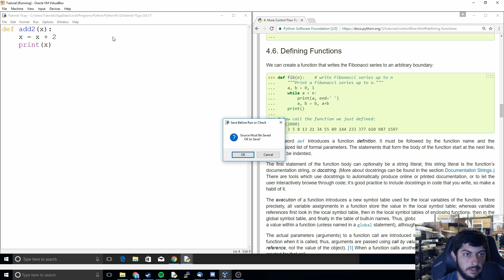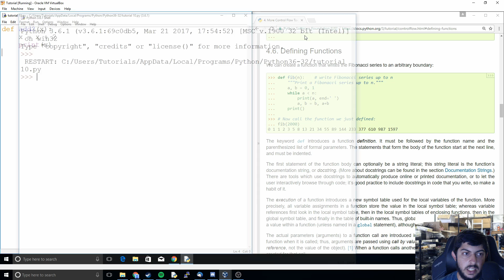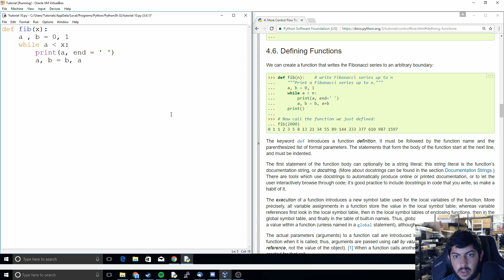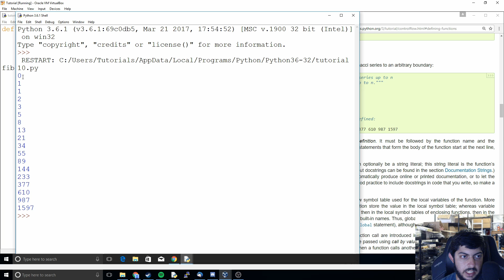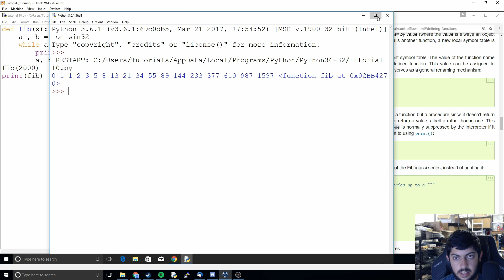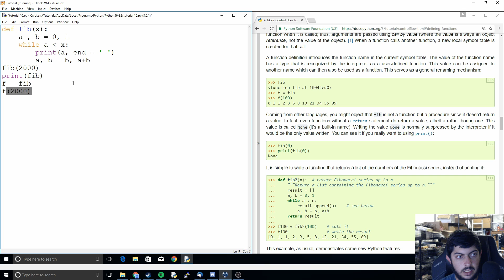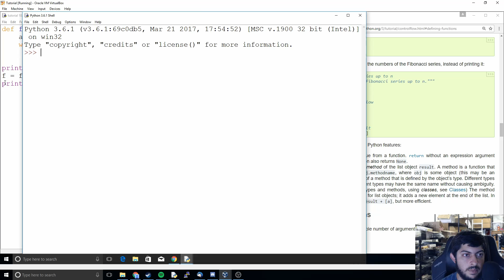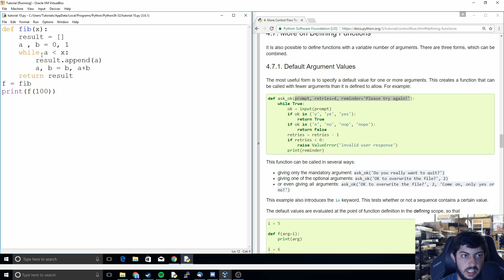Python 3.6 Tutorial 11(Defining Functions)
In this video we discuss defining functions in python